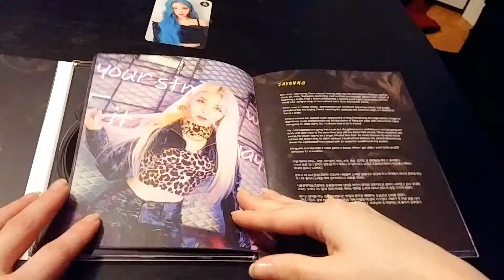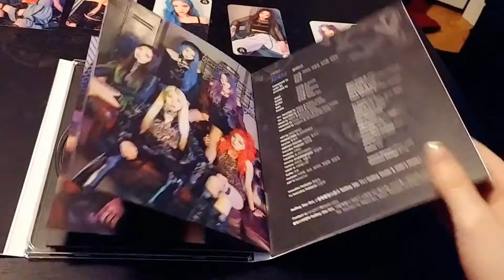{Rolling Quartz} Blaze Unboxing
Re-uploaded to add audio!
My album finally came in so I had to do an unboxing!